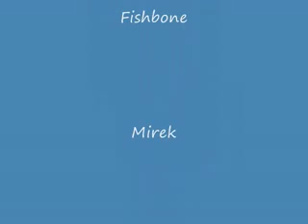Stunt Days Santry.mp4